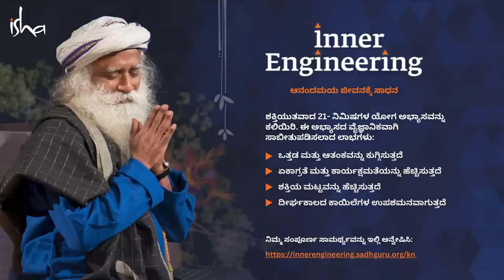ಪ್ರಪಂಚಕ್ಕೆ ಇಂದು ಬೇಕಿರುವುದು ಸನಾತನ ಧರ್ಮ! | Sanatan Dharma | Sadhguru Kannada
ಹಿಂದೂಯಿಸಮ್ ಒಂದು ಮತವೆ? ವೇದಾಂತವೆ? ಸಂಸ್ಕೃತಿಯೆ? ನಾಗರಿಕತೆಯೆ? ಅಥವಾ ಒಂದು ನಿರ್ದಿಷ್ಟ ಜೀವನ ವಿಧಾನವೇ? ಈ ವೀಡಿಯೋದಲ್ಲಿ, "ಹಿಂದೂಯಿಸಮ್" ಬಗೆಗಿನ ಹಲವಾರು ತಪ್ಪು ಅಭಿಪ್ರಾಯಗಳನ್ನು ಹೋಗಲಾಡಿಸಿ ಸನಾತನ ಧರ್ಮದ ನಿಜವಾದ ಅರ್ಥ ಮತ್ತು ಸಾರವನ್ನು ಸದ್ಗುರುಗಳು ವಿವರಿಸುತ್ತಾರೆ.